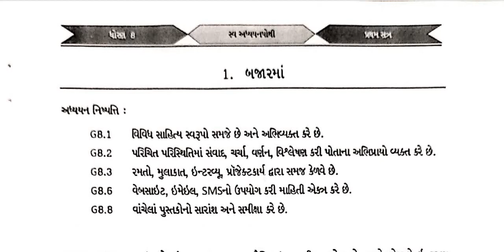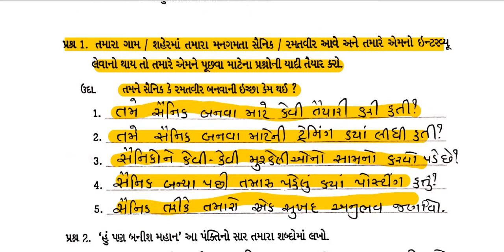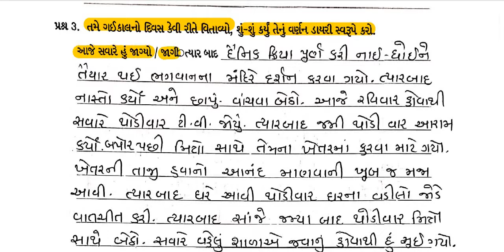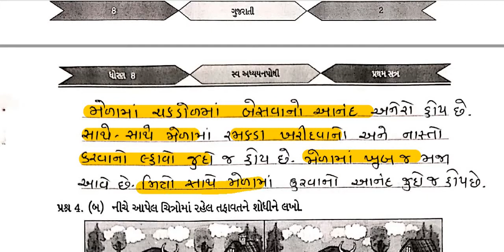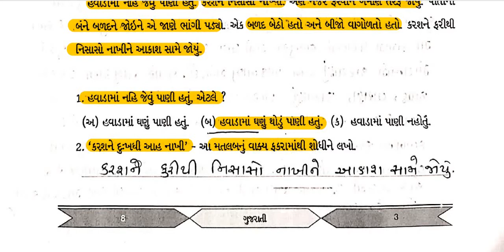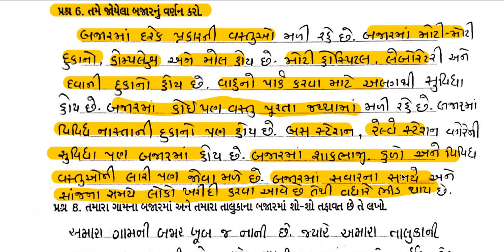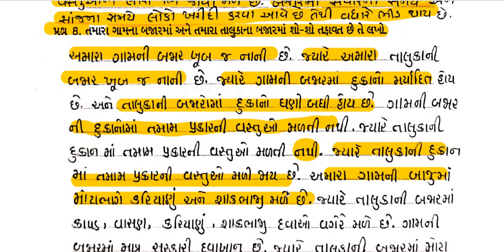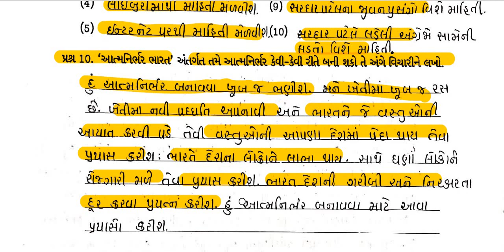std 8 gujarati swadhyay pothi chapter 1, dhoran 8 gujarati swadhyay pothi chapter 1, std 8 gujarati